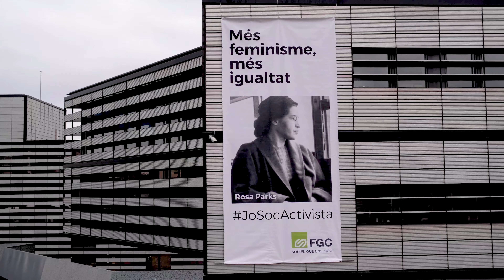Més feminisme, més igualtat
Avui, 8 de març, hem desplegat una pancarta de l'activista Rosa Parks a l'edifici corporatiu d'FGC. En el Dia Internacional de les Dones, Parks ens inspira com a símbol de perseverança en la lluita per la igualtat entre dones i homes